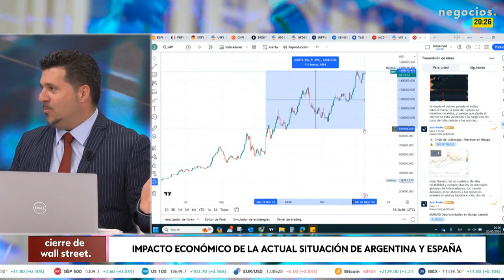Choque Milei-Sánchez: Nos encontramos con dos populistas que no van a llegar a nada". Navarro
Fernando Luque, editor financiero senior de Morningstar, y Javier Domínguez Navarro, gestor de carteras en Auriga Global Investors,discuten temas económicos relevantes. Sobre las declaraciones del presidente argentino Javier Milei y su impacto económico, ambos expertos coinciden en que, a pesar de las tensiones políticas con el presidente español Pedro Sánchez, el efecto en los mercados es mínimo. Las empresas siguen invirtiendo en Argentina, como lo demuestra la positiva reacción del mercado bursátil y la mejora en la rentabilidad de los bonos argentinos.

En cuanto a Irán, se abordan las posibles consecuencias económicas tras la muerte del Primer Ministro iraní y la delicada salud del monarca saudí. Aunque estos eventos pueden generar volatilidad en el precio del petróleo, se espera que la producción se mantenga estable debido a la actual estabilidad en las decisiones de la OPEP Plus.

Finalmente, se analiza la relevancia de los BRICS en la economía global. Los expertos coinciden en que, a pesar de su potencial, los BRICS enfrentan demasiados problemas internos y diferencias para desafiar la hegemonía económica de Estados Unidos y el dólar en el corto plazo.